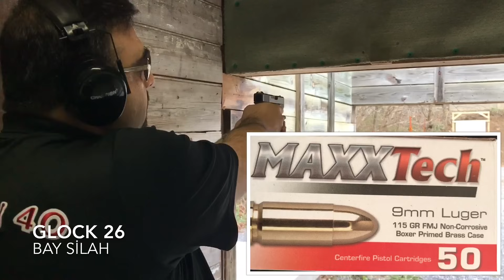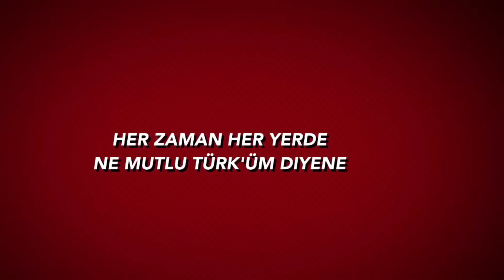GLOCK 26 ile ATIŞ*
Arkadaslar merhaba bu video'da sizler icin Glock 26 ile atis ve silah hakkinda ozelliklerini anlatiyoruz, iyi seyirler.